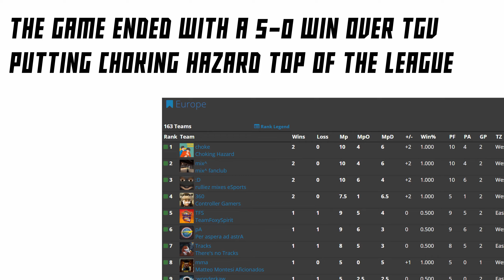UGC Week 2 vs TVG - Gullywash Pocket Scout POV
Had some issues with sound this week so no in game audio :(